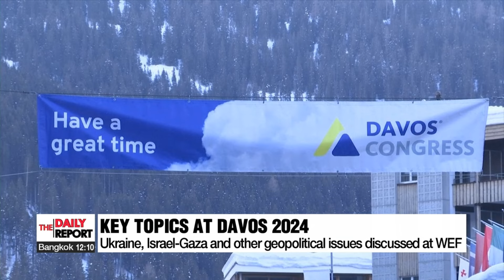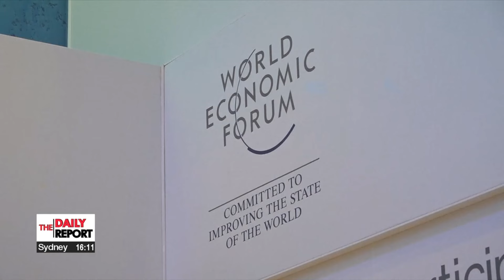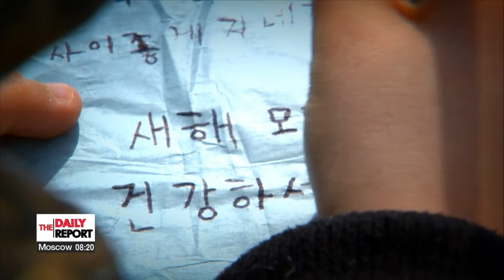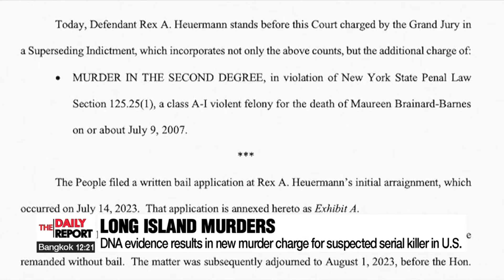[LIVE] THE DAILY REPORT (2024-01-17)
▪ S. Korea issues new sanctions against N. Korea, including ships involved in illicit maritime activities

▪ N. Korean FM meets Putin as Kim Jong-un invites Putin to Pyongyang

▪ Top nuclear envoy of S. Korea, U.S., Japan to hold talks on N. Korea

▪ S. Korea, U.S., Japan held joint maritime exercise in waters off Jeju Island

▪ President Yoon says Kim Jong-un regime denies its own heritage

▪ S. Korea to bolster tax-free savings accounts, introduce loan management plans

▪ Ukraine, Israel-Gaza, Houthi rebels discussed at Davos 2024 Day 2

▪ U.S. conducts third attack on Houthi missile sites in Yemen

▪ Israel and Hamas agree to allow medicine for hostages, more aid for Gaza

▪ Defense exports to Poland hit US$ 1.1 bil. in 2023, up 184% y/y

▪ Steven Yeun wins Outstanding Lead Actor at 75th Emmy Awards

▪ 2024 F/W Seoul Fashion Week will take place at Dongdaemun Design Plaza and SFactory

▪ Five of S. Korea's holidays each designated as national intangible cultural heritage

▪ World News: Donald Trump attending trial over allegations of defamation of E. Jean Carroll

▪ [Weather] Mix of rain and snow across Korea through Thursday